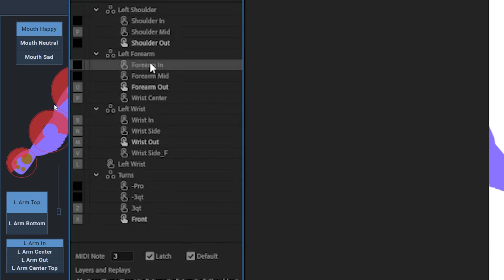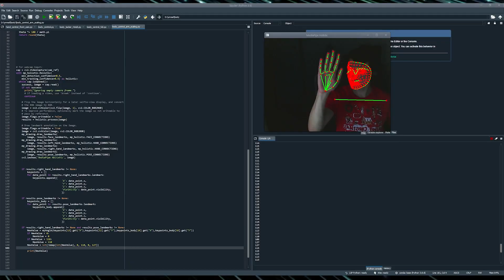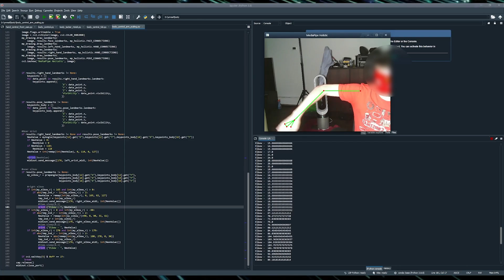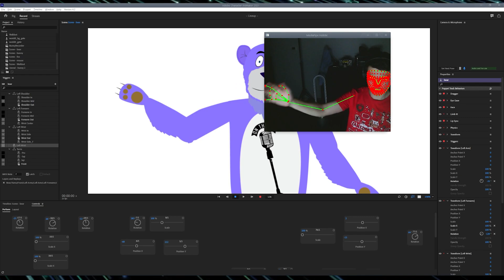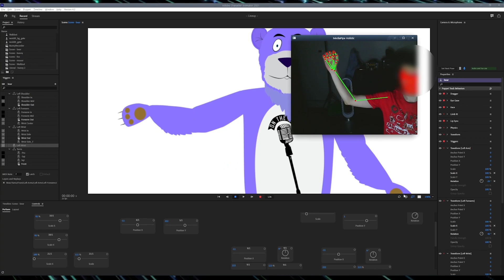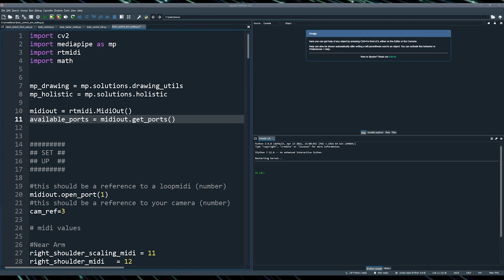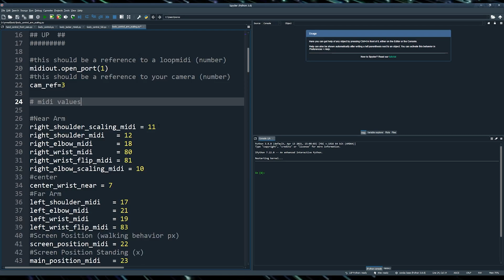Tutorial & Code - Custom 2D Motion Tracking in Adobe Character Animator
Today we will review how to use web camera to track your arms and use it with MIDI controls in Adobe Character Animator. This rigging tutorial will cover how to rig and control your character with a web camera to transform your movement into the motion graphics.

Code with python available in the link bellow. All progress here is opensource. We will use the final project to speed up custom animations during the future game dev.

References:
Python Code with motion capture and body tracking